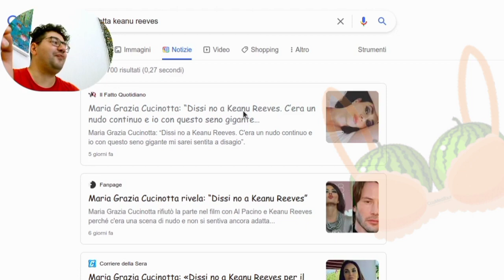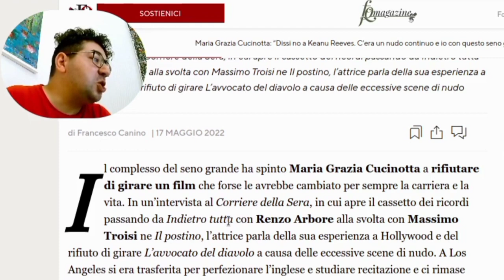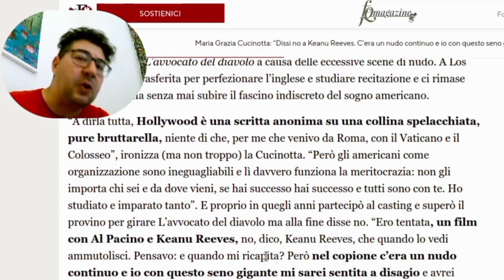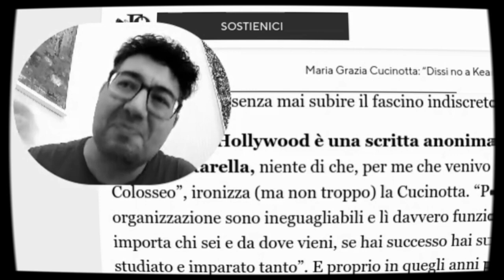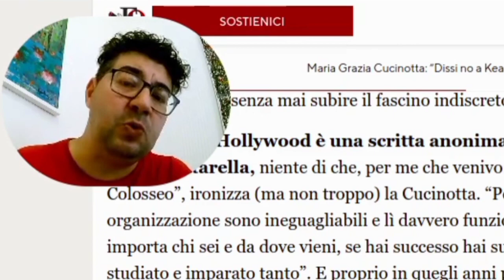Le donne con il seno grosso, sono discriminate? Maria Grazia Cucinotta: "dissi no a Keanu Reeves"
Le donne con il seno grosso, sono discriminate?
Vi racconto una mia esperienza con YouTube.
Dite la vostra nei commenti.
Maria Grazia Cucinotta: “Dissi no a Keanu Reeves. C’era un nudo continuo e io con questo seno gigante mi sarei sentita a disagio”